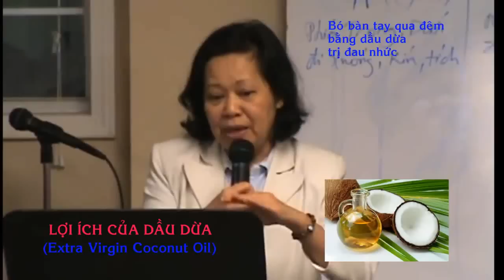donate auto to charity attorney lawyer